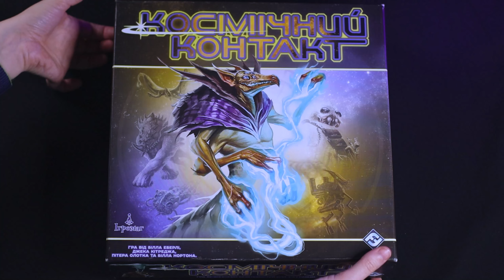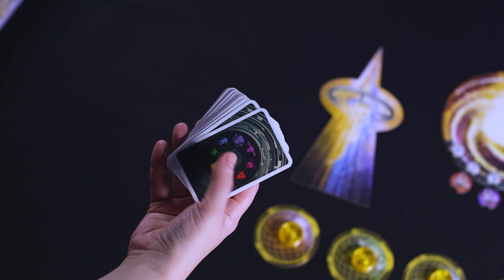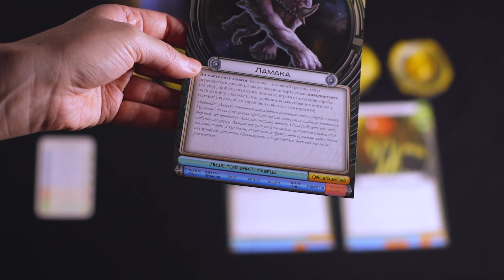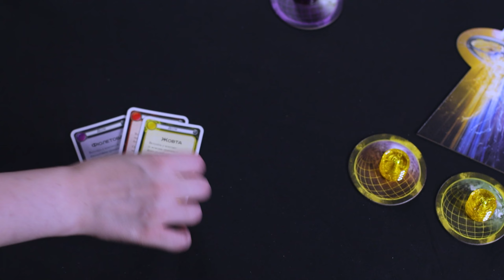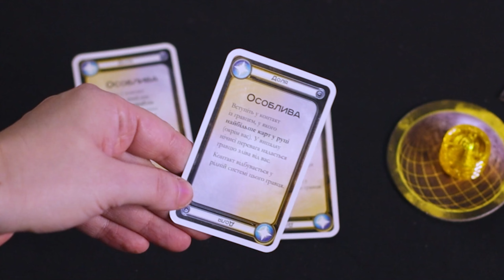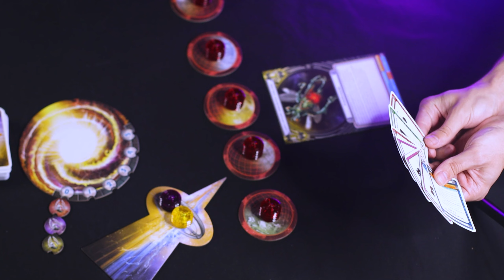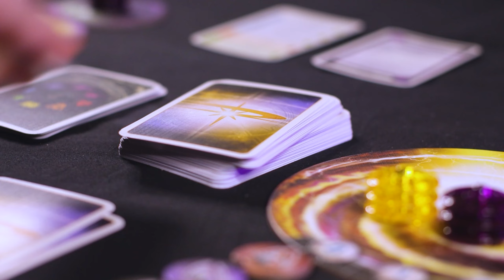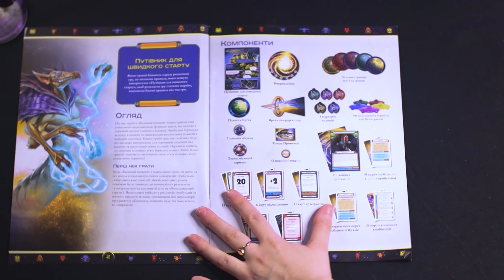Космічний контакт | Cosmic Encounter відеоогляд та правила настільної гри від Octopus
“Космічний контакт” - гра, що розповідає історію веселого та навіть трохи самоіронічного підкорення космосу. Оберіть свою інопланетну расу з понад півсотні доступних варіантів і вирушайте в неймовірну подорож по безкрайньому всесвіту.

Тут на вас вже чекає дипломатія, військові завдання та неймовірна кількість можливостей. Кожна інопланетна раса має свої унікальні властивості, а їх тут понад пів сотні, що гарантує безліч унікальних і незабутніх ігрових ситуацій.

Придбати або зіграту в гру можна в наших клубах-магазинах настільних ігор у Львові за адресами:
- вул. Листопадового Чину, 3
- пр-т Червоної Калини, 62а

Також можна оформити замовлення на нашому сайті octopus.in.ua, а за реєстрацію можна отримати одразу 3% накопичувальної знижки на перше замовлення.